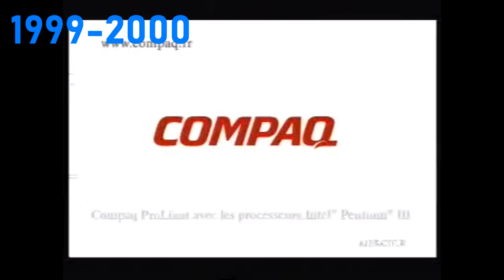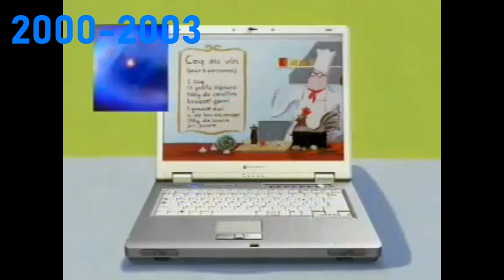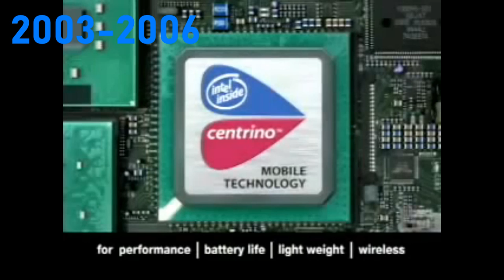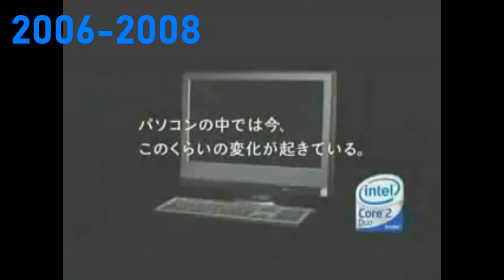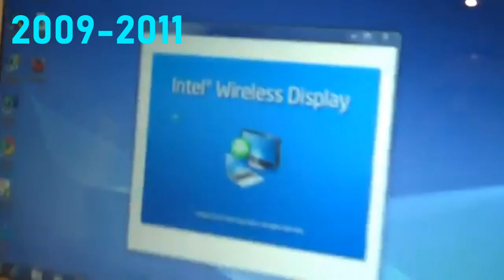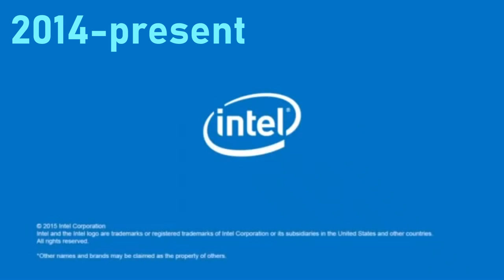[#1828] Intel Logo History (From 1970s to Now) Mark II [Request]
[Requested by Patricia Oliveira]

CORPORATION/EXECUTIVE PROFILE: Intel Corporation (commonly known as Intel and stylized as intel) is an American multinational corporation and technology company headquartered in Santa Clara, California, in the Silicon Valley. It is the world's second largest and second highest valued semiconductor chip manufacturer based on revenue after being overtaken by Samsung Electronics, and is the inventor of the x86 series of microprocessors, the processors found in most personal computers (PCs). Intel ranked No. 46 in the 2018 Fortune 500 list of the largest United States corporations by total revenue.
Intel supplies processors for computer system manufacturers such as Apple, Lenovo, HP, and Dell. Intel also manufactures motherboard chipsets, network interface controllers and integrated circuits, flash memory, graphics chips, embedded processors and other devices related to communications and computing.
Intel Corporation was founded on July 18, 1968, by semiconductor pioneers Robert Noyce and Gordon Moore (of Moore's law), and is associated with the executive leadership and vision of Andrew Grove. The company's name was conceived as portmanteau of the words integrated and electronics, with co-founder Noyce having been a key inventor of the integrated circuit (microchip). The fact that "intel" is the term for intelligence information also made the name appropriate. Intel was an early developer of SRAM and DRAM memory chips, which represented the majority of its business until 1981. Although Intel created the world's first commercial microprocessor chip in 1971, it was not until the success of the personal computer (PC) that this became its primary business.
During the 1990s, Intel invested heavily in new microprocessor designs fostering the rapid growth of the computer industry. During this period Intel became the dominant supplier of microprocessors for PCs and was known for aggressive and anti-competitive tactics in defense of its market position, particularly against Advanced Micro Devices (AMD), as well as a struggle with Microsoft for control over the direction of the PC industry.
The Open Source Technology Center at Intel hosts PowerTOP and LatencyTOP, and supports other open-source projects such as Wayland, Mesa3D, Intel Array Building Blocks, Threading Building Blocks (TBB), and Xen.